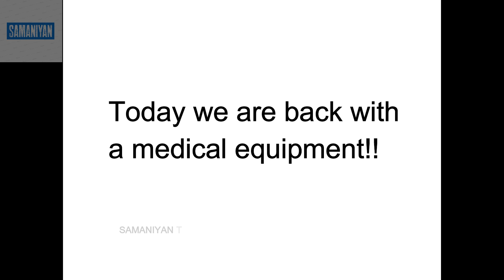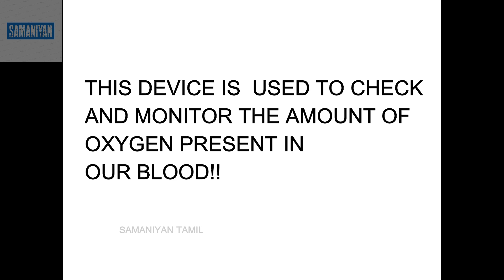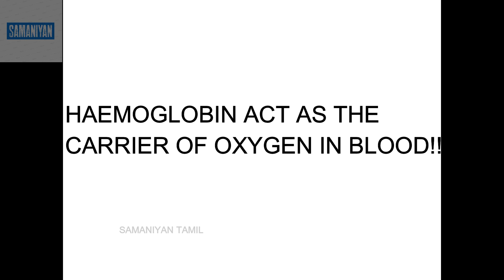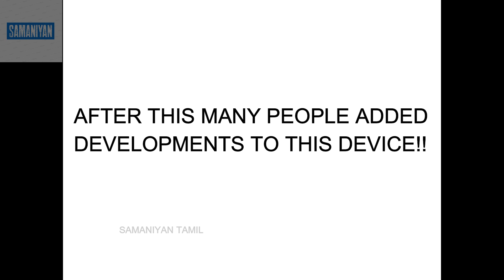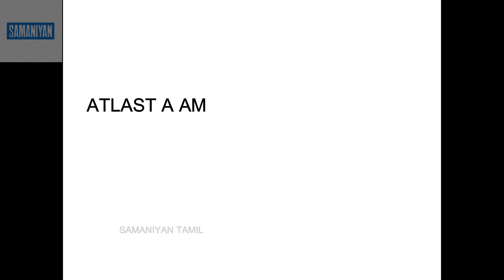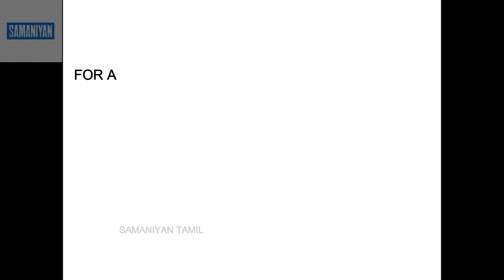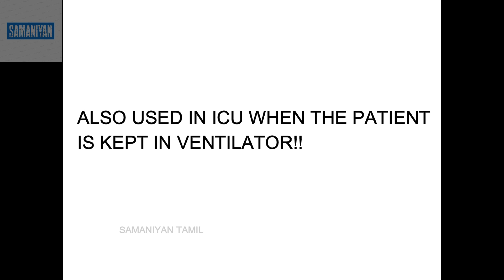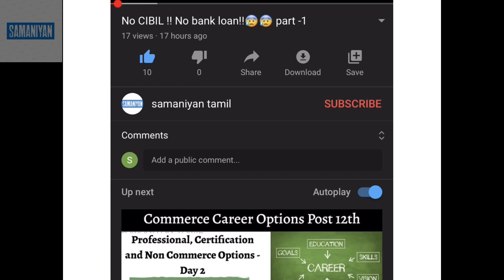WHAT IS A PULSE OXIMETER!! CAN WE FIND CORONA USING IT!! (IN TAMIL)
This is a short educational video which explains how pulse oximeter works and can we use it to detect corona.It is explained very simple way in tamil so that everyone can understand.If there are any feedback's from your side feel free to leave comments down in the comment section!!